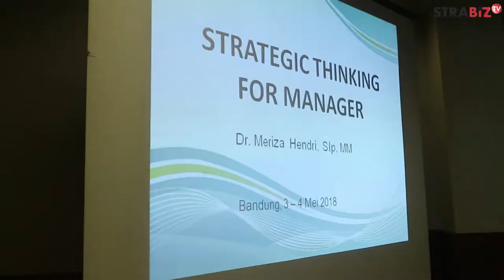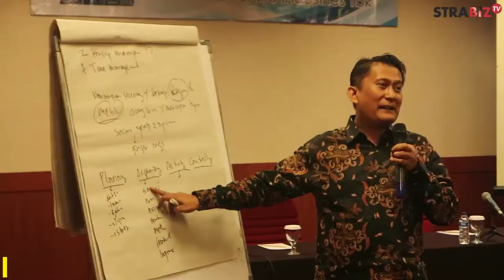Pelatihan Thinking Ability PT.Trisula Textile Industries Tbk Batch 1